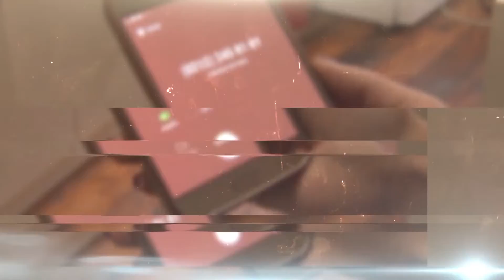5 milyon evi daha aydınlatıyoruz! Var mısınız!